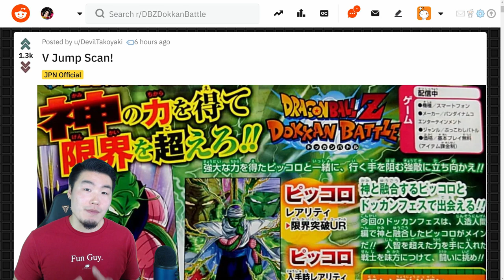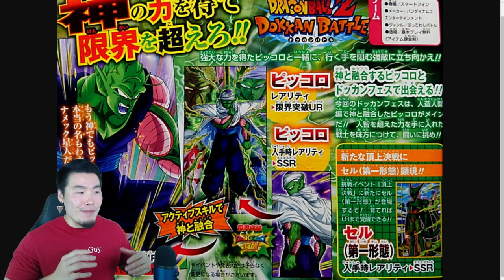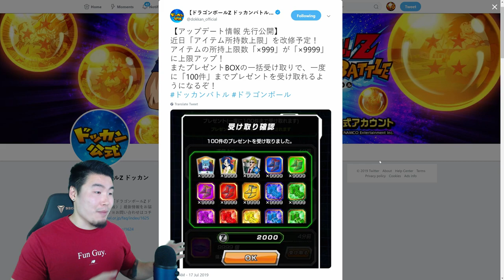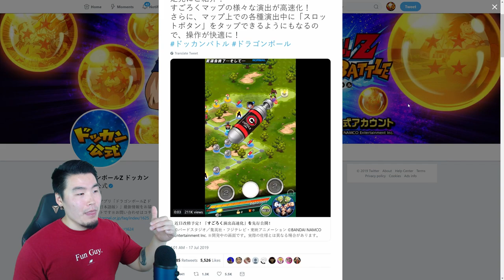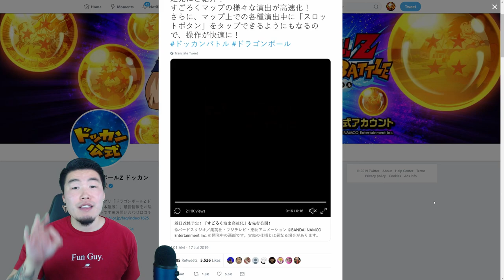AMAZING JP UPDATES! Next Dokkanfest, Prime Battle LR, Game Improvements! | DBZ Dokkan Battle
Looks like Bandai's getting SERIOUS about these "quality of life" updates! I love it!